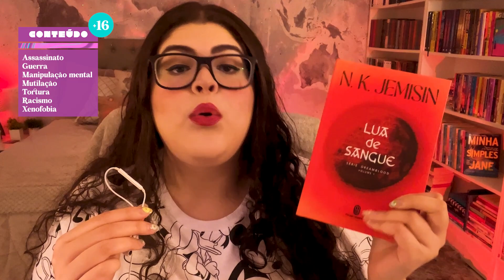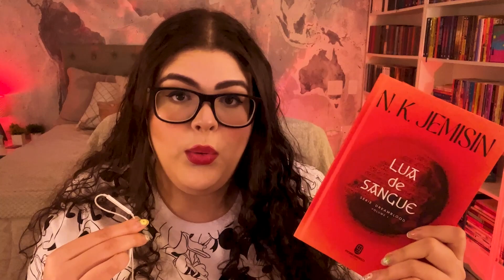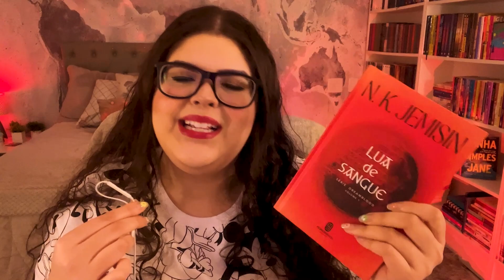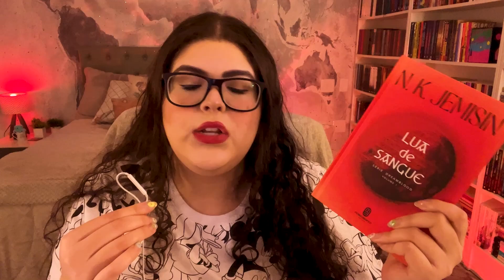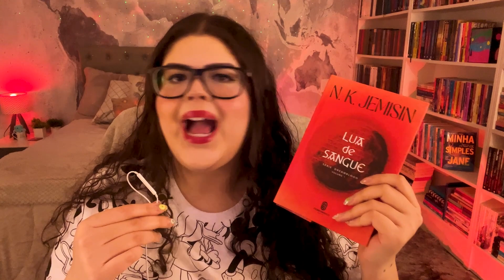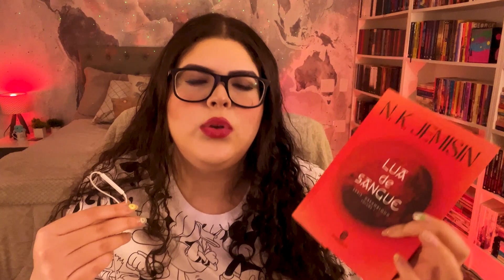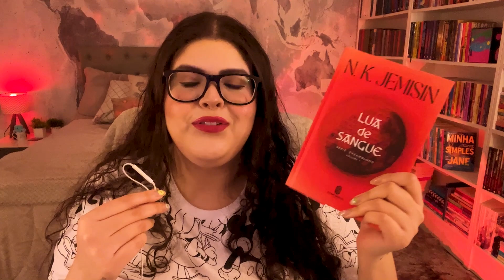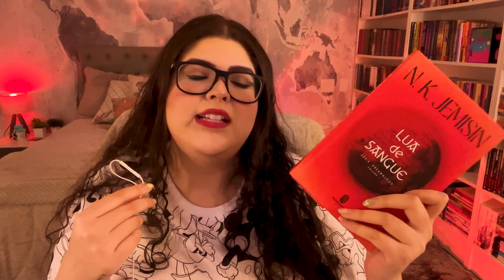Minha nova autora favorita! | Kabook TV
Como viciar numa autora lendo apenas um livro, check! Lua de Sangue, o 1° volume da Duologia Dreamblood, de NK Jemisin foi um divisor de águas na minha vida como leitora de Alta Fantasia e Sci-fi!

⚠️ ATENÇÃO: Se você é autor, agente ou de alguma empresa ou editora e deseja solicitar orçamentos para Publieditoriais, por favor, entre em contato por e-mail.

⭐Câmera/microfone: iPhone 13 Pro Max
⭐ Editora: @criativaemarketeira
⭐ Design @dom_create